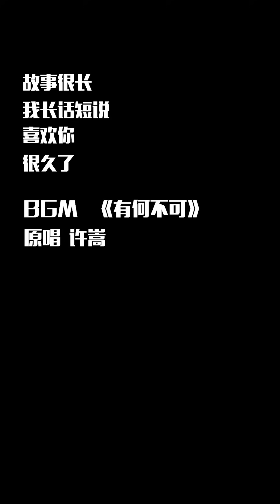替你拒绝其他异性，努力变成你喜欢的样子~